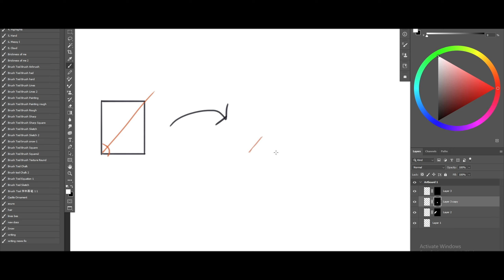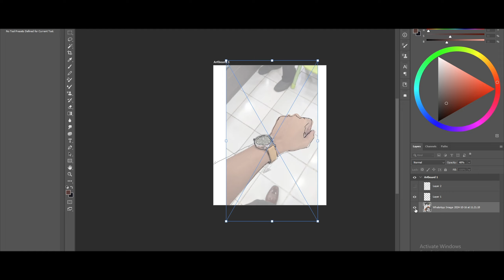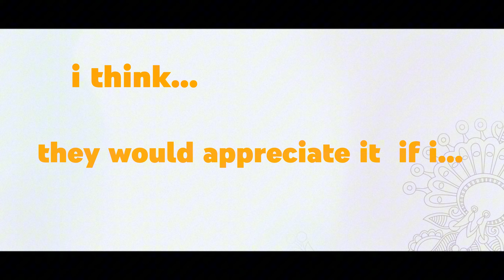This Video Will IMPROVE Your Drawing INSTANTLY (i'm serious)